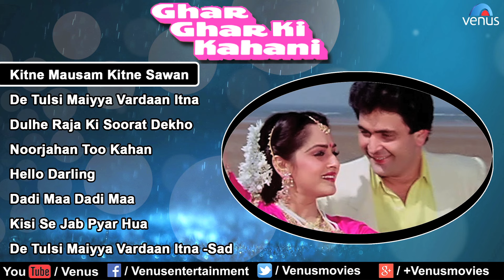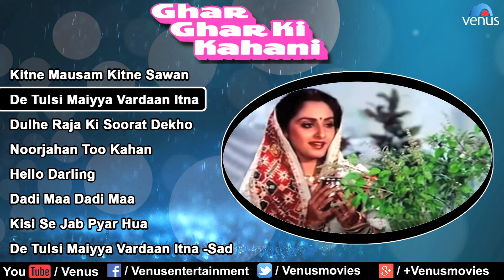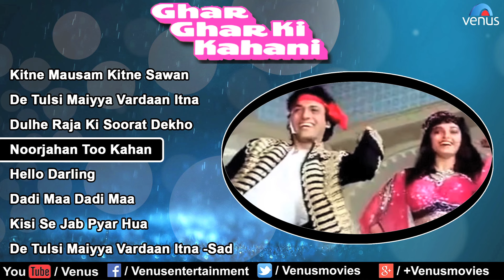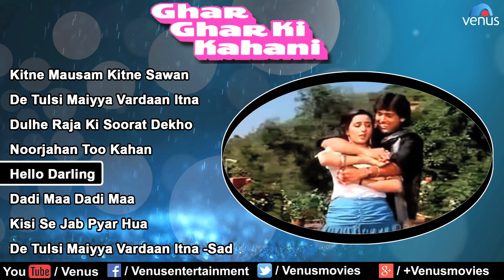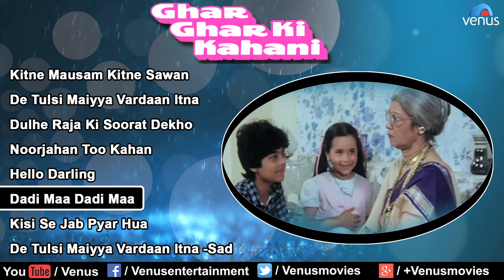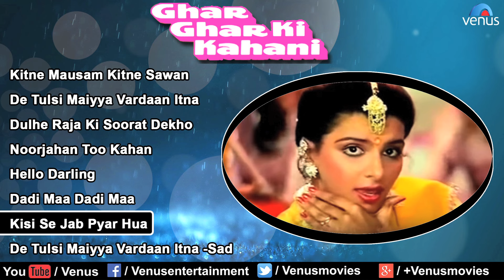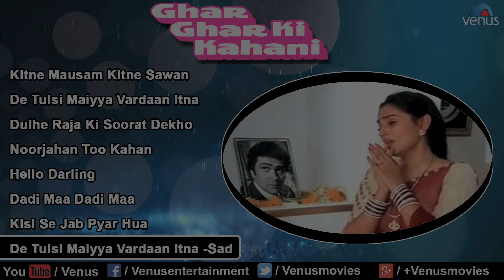Ghar Ghar Ki Kahani Full Songs | Rishi Kapoor, Govinda, Jayaprada, Farha | Audio Jukebox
Ghar Ghar Ki Kahani  | Rishi Kapoor, Govinda,Jayaprada, Farha | Audio Jukebox.

Director : Kalpataru
Producer : Vasant Doshi
Banner : Shree Durga Laxmi Productions Presents - Jawaharlal Bafnas

1.Song : Kitne Mausam Kitne Sawan
Singer : Mohd Aziz & Anupama Deshpande
Lyrics : Indivar

2.Song : De Tulsi Maiyya Vardaan Itna
Singer : Anupama Deshpande
Lyrics : Anjaan

3.Song : Dulhe Raja Ki Soorat Dekho
Singer : Alka Yagnik & Usha Mangeshkar
Lyrics : Majrooh

4.Song : Noorjahan Too Kahan
Singer : Bappi Lahiri & Asha Bhosle
Lyrics : Indivar

5.Song : Hello Darling
Singer : Shabbir Kumar & Chandrani Mukherjee
Lyrics : Indivar

6.Song : Dadi Maa Dadi Maa
Lyrics : Majrooh

7.Song : Kisi Se Jab Pyar Hua
Singer : Asha Bhosle
Lyrics : Majrooh

8.Song : De Tulsi Maiyya Vardaan Itna -Sad
Singer : Anupama Deshpande
Lyrics : Anjaan

Also You Can:
'LIKE' us on Facebook: